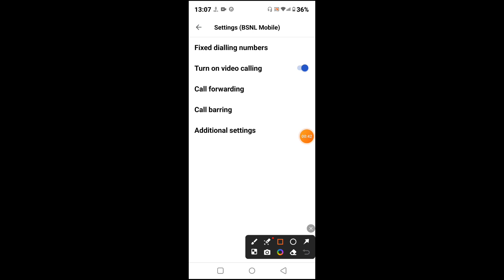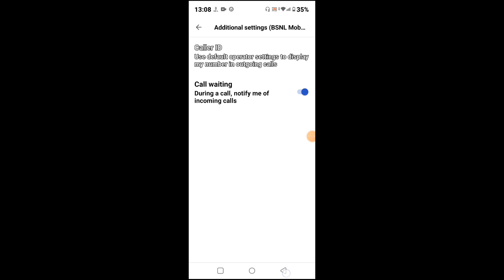How to enable call waiting feature in Realme C61 || Realme C61 me call waiting kaise on kare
Hello dosto, aaj maine is video me bataya hai ki Realme C61 me call waiting feature kaise enable karte hain, dosto Realme C61 me call waiting feature enable karna bahut aasan hai. Agar aap bhi janna chahate hain ki Realme C61 me call waiting feature kaise on kare to is video ko jroor dekhiyega, thanks friends.

Hello friends, in this video, I've explained how to enable the call waiting feature on Realme C61. Enabling call waiting on Realme C61 is very easy. If you want to know how to turn on call waiting on Realme C61, be sure to watch this entire video. Thanks, friends.

How to enable call waiting feature in Realme C61
Realme C61 me call waiting kaise on kare
How to on call waiting feature in Realme C61
How to enable call waiting feature on Realme C61
Realme C61 me call waiting feature kaise enable kare
Realme C61 me call waiting feature kaise on karte hain
Realme C61 call waiting feature
Realme C61 call waiting